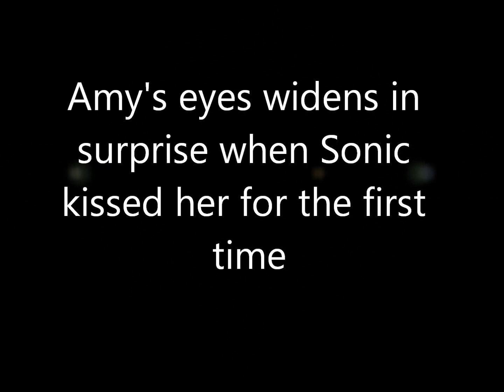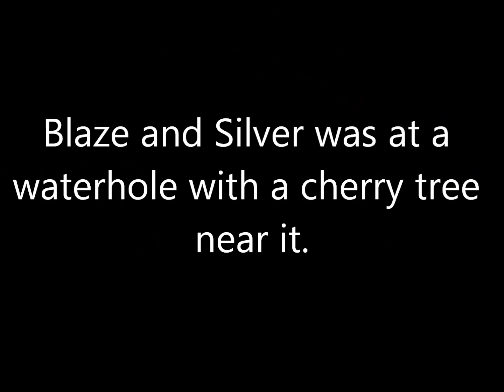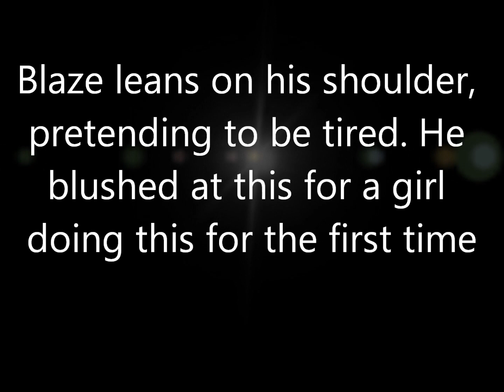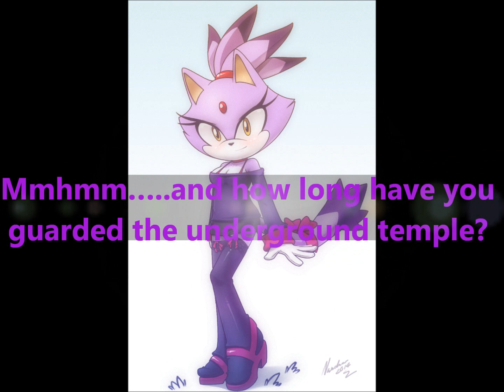SonAmy: The Pink Genie part 21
Amy Rose the pink hedgehog has been turned into a genie by the evil dark lord Mephiles, sealing her inside the gemstone bracelet cuff and can't get out until the chosen one has the perfect fit for the bracelet to release her. Throughout the years she has waited for too long for someone to release her but that is when a blue hedgehog finds this bracelet and it chose him.